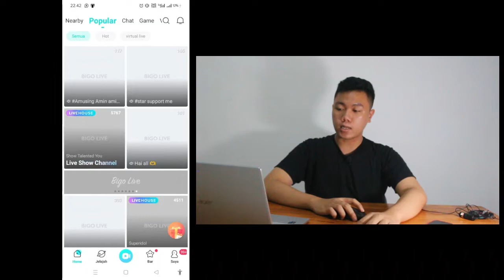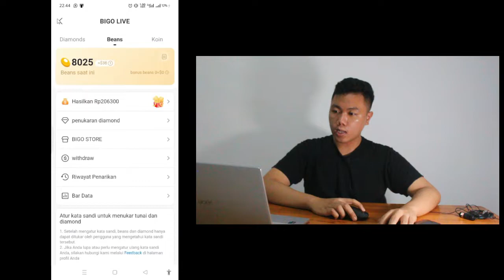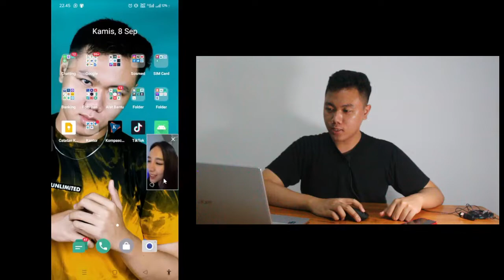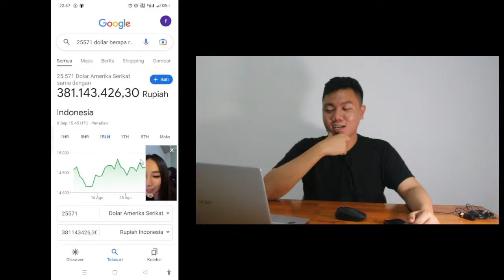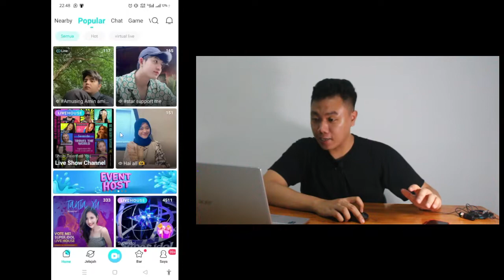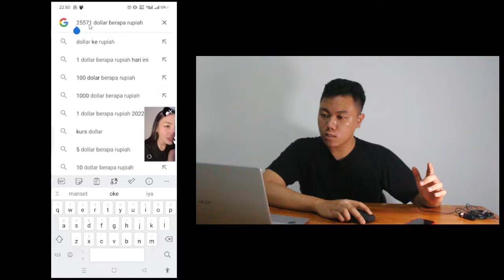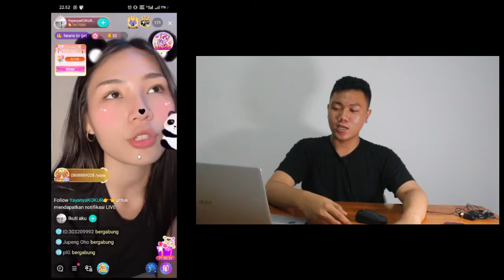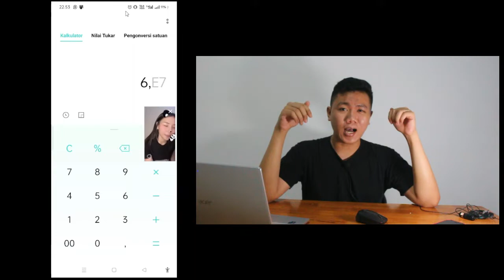PENGHASILAN LIVE STRIAMER ❗❗ BISA GAJI RATUSAN JUTA DI APLIKASI BIGO LIVE I FKR PROJECT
Playlist Konten BIGOLIVE 😍

Download Aplikasi bigo live → Hasilkan Bonus di Bigo Live! Pengguna baru mengisi kode undangan 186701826 akan mendapatkan lebih banyak kejutan!

Thankyou ❤️
Upload
Senin - Minggu
Hastag
bigo live,
bigo live phone call,
bigo live style terbaru 2022,
bigo live mod apk 2022,
bigo live streaming pc,
bigo live mod apk,
bigo live global,
bigo live gift,
bigo live google,